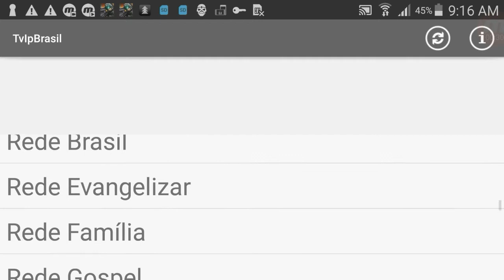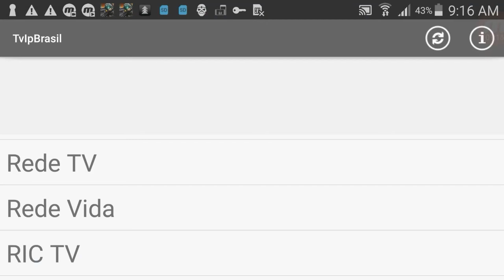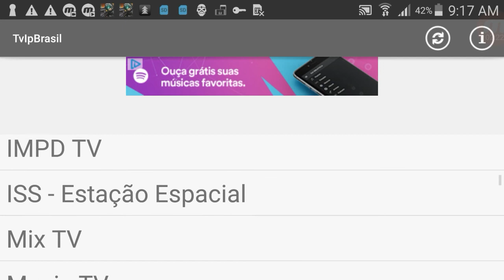assista TV no seu Android Celular ou TV box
galera mais um app para ver TV online com internet lenta e funciona muito bem